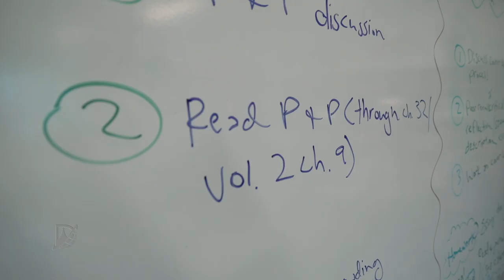Denton High Student Earns a Perfect Score on the ACT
Phoebe Richter's perfect score on the ACT was an amazing accomplishment but the Denton High senior wants her high school experience to be about more than just a test score.